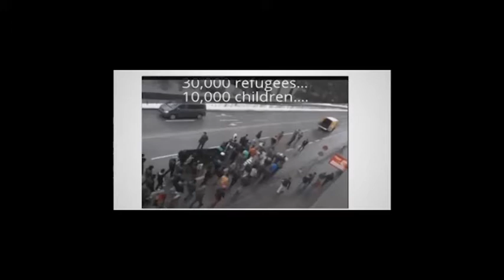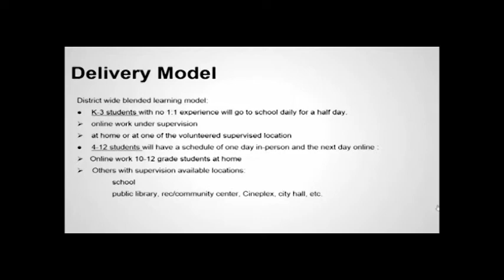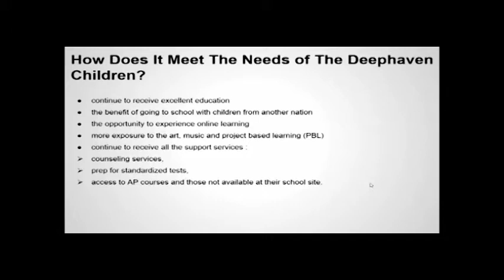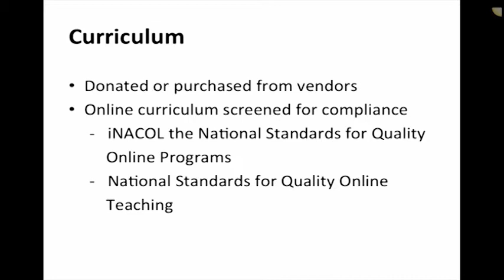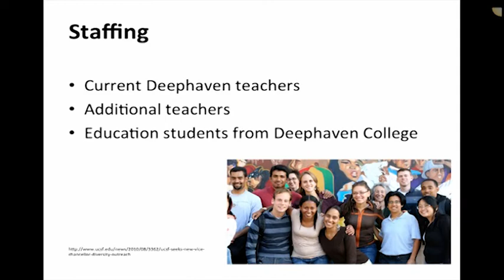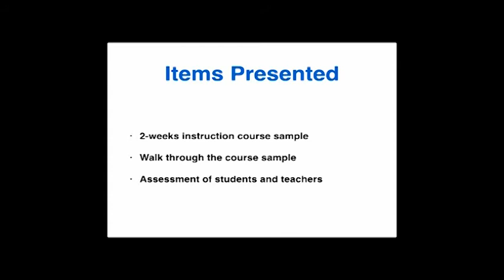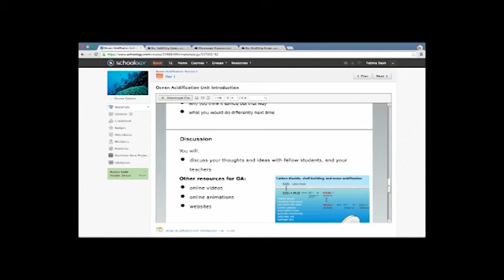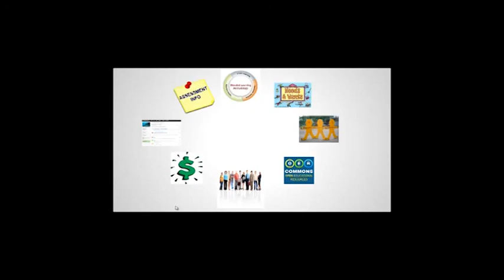TeamD Presentation draft 1